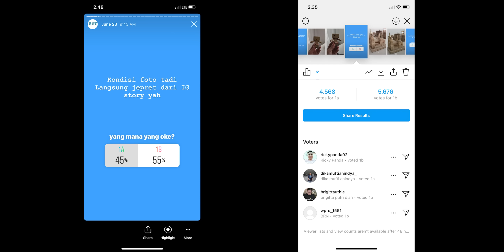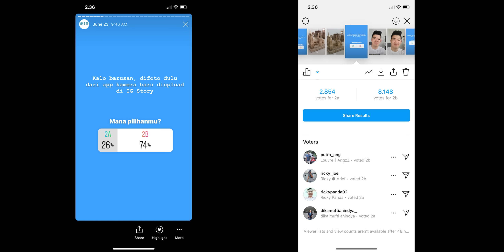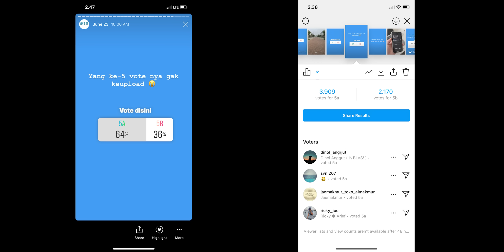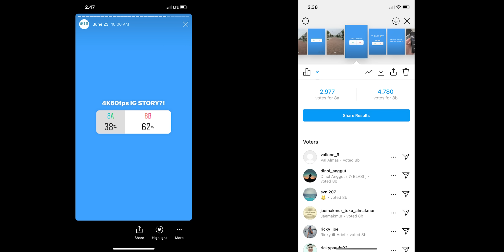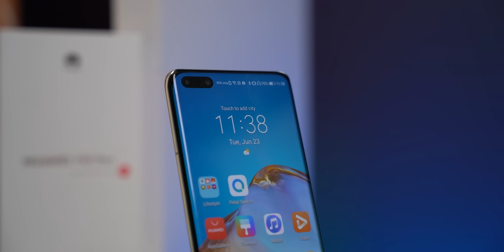DUEL IG STORY Smartphone Flagship Android 🔥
Hasil IG Story 2 smartphone Flagship Android diadu!!

Pilih yang mana??

Biar nontonnya gampang:
00:00 Opening
01:10 Kamera belakang instastories
01:28 Aplikasi kamera belakang
01:40 Selfie instastories
01:51 Selfie aplikasi kamera
02:10 Video selfie instastories
02:34 Video selfie aplikasi kamera
02:55 Video kamera belakang instastories
03:17 Video aplikasi kamera belakang
03:50 Hasil pilihan jawaban
07:23 Pemenang duel
09:24 Skor kedua smartphone
09:55 Closing